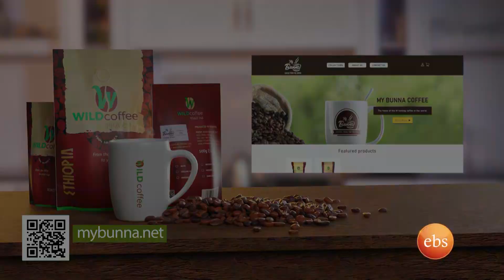//የቡና ሰአት// "ስርቆት እና ግልፅ ዘረፋ የአስተሳሰብ እና የቁስ ድህነት ጣሪያ መድረስን አመላካች ነው" /በእሁድን በኢቢኤስ/